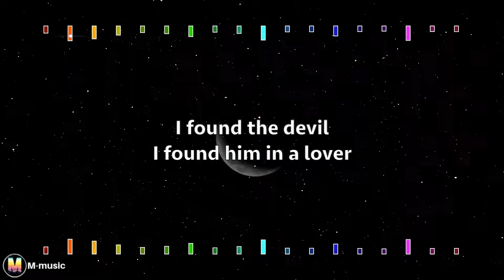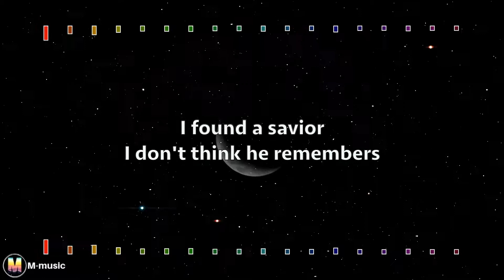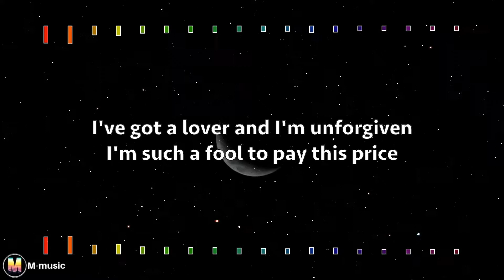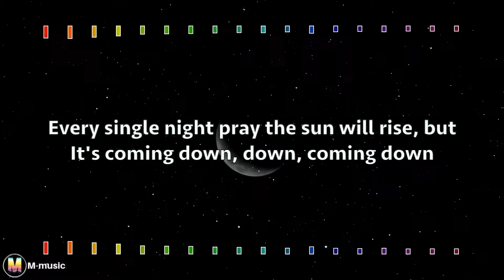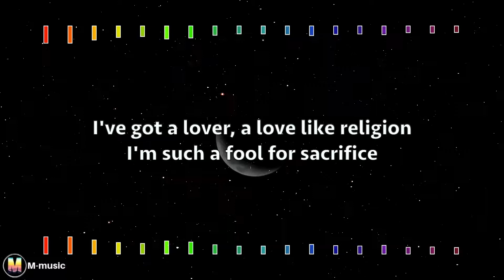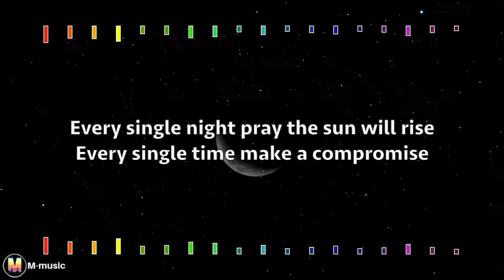Halsey - Coming Down (Lyric video)